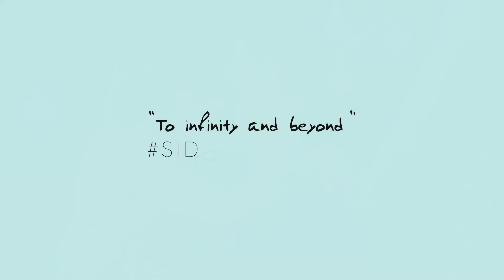Best Romantic Pre-Wedding || Siddhant & Palak || Kaise Hua Kabir Singh || Jab Tak || Shaadi Moments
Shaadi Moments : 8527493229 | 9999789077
Palak & Siddhant
Pre-Wedding Video